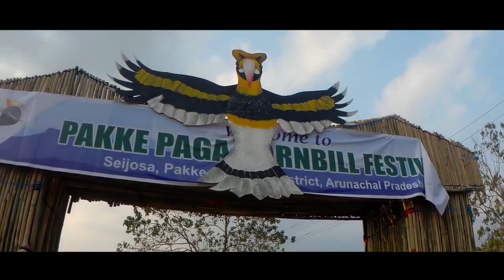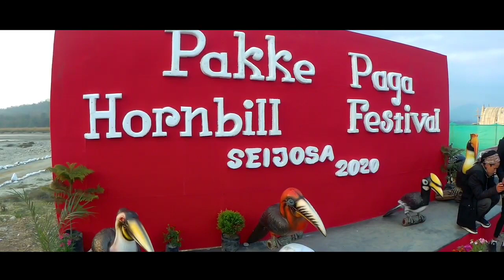2020 Solo Ride Begins | Ep 1 | Seijosa Pakke Paga Hornbill Festival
This Video is recorded before Lockdown.

Episode 1 of 2020 Solo Ride Series